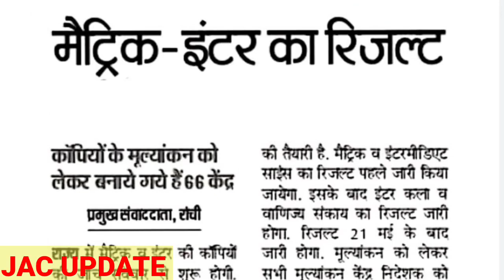Jac Board 10th / 12th Result 2023 | इस दिन रिजल्ट आएगा ,कॉपियों की जांच शुरू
inter arts result 2023
10th result 2023 kab ayega
12th result 2023 kab ayega
jac Board result 2023 kab ayega
jac 12th result 2023 date
Jharkhand Board 10th 12th result date 2023
when will be release jac Board result 2023
Board result update 2023